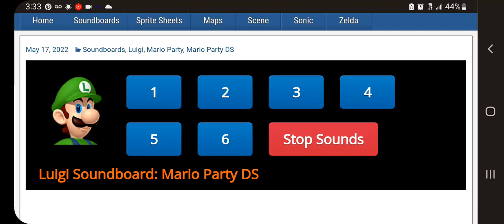Mario Party DS - Luigi Voice Clips (#2 is Skipped)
Here are Luigi Voice Clips when his Losing Voice Clips are Skipped for Mario Party DS.